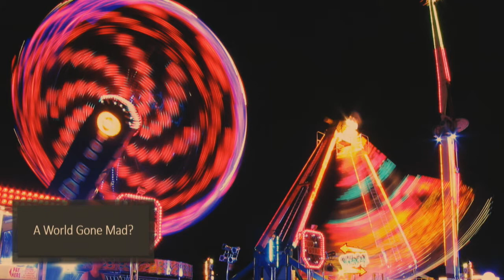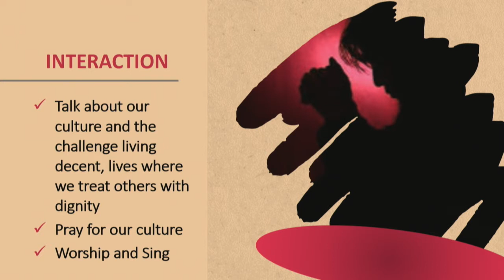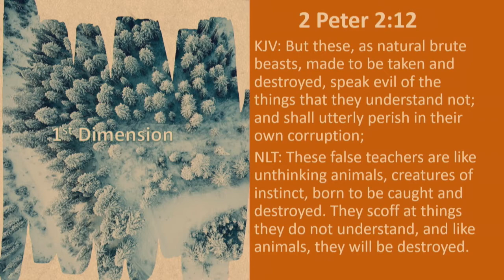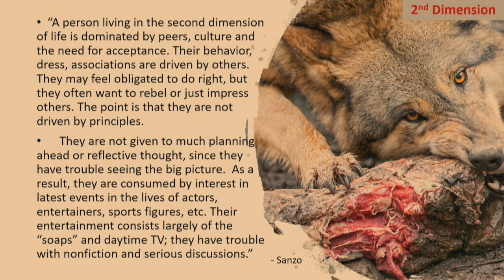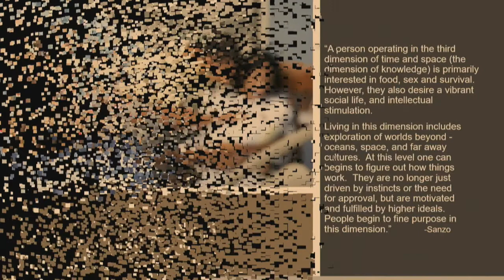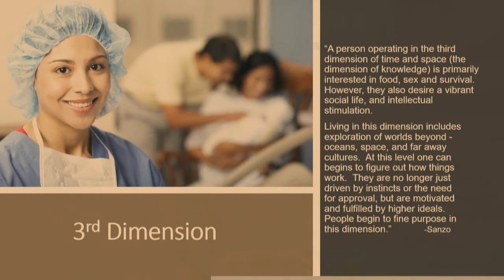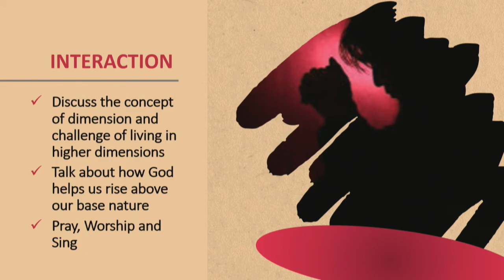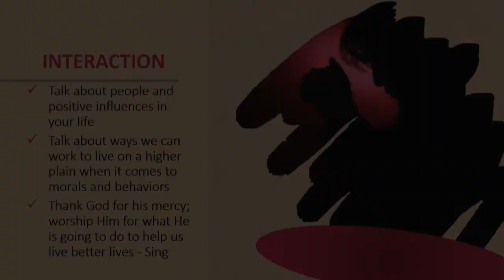Restoration Works Session 5